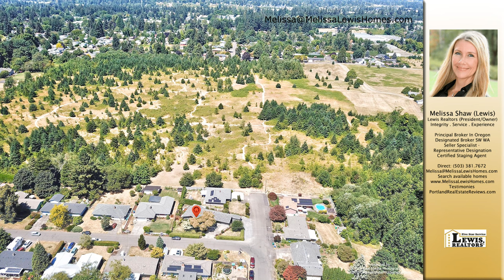Melissa Shaw (Lewis)'s listing at 11581 SE 47th Ave, Milwaukie, OR